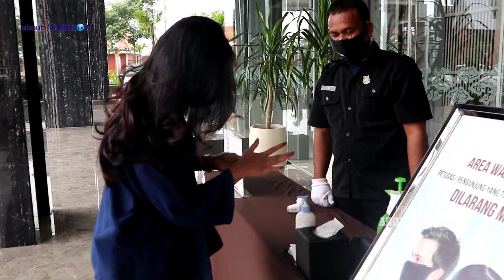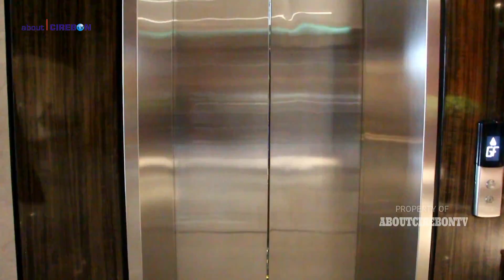PATRA CIREBON HOTEL & CONVENTION PATUHI STANDAR PROTOKOL COVID-19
Patra Cirebon Hotel & Convention  sediakan berbagai fasilitas untuk mematuhi standar protokol Covid-19 ,  hal itu dilakukan untuk memberikan kenyamanan kepada pengunjung  .
dibeberapa  fasilitas sudah disediakan handsanitizer untuk digunakan pengunjung dan himbauan untuk selalu menggunakan masker.

fasilitas umum yang  sering digunakan untuk umum selalu dibersihkan secara berkala
mulai dari pegangan pintu , lift, pintu kamar dan lainnya serta fasilitas kolam renang .ruang pertemuan / meeting
kamar yang sudah digunakan akan disemprot disinvektan dan akan dikosongkan selama 2 hari.

Host   : Dinda  Dwi Febriana
MUA  :  Chandra makeup 05
PR Patra Cirebon :  Vivi Suhesti